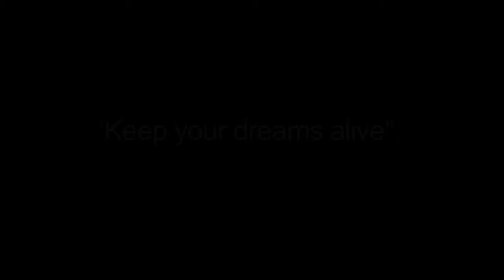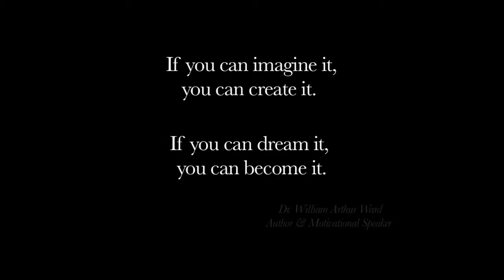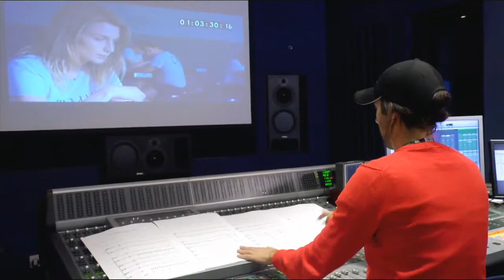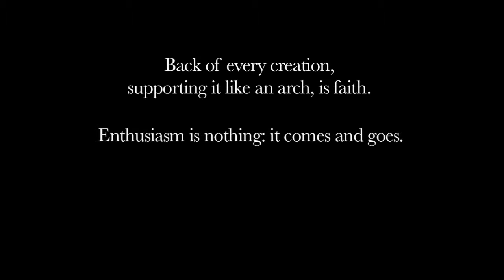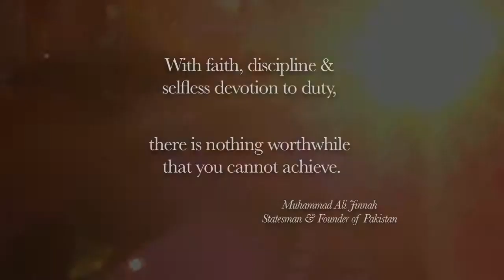Faith and Success by Souhoud Al Sharif Part 1 of 3